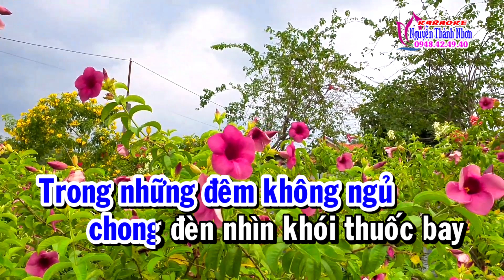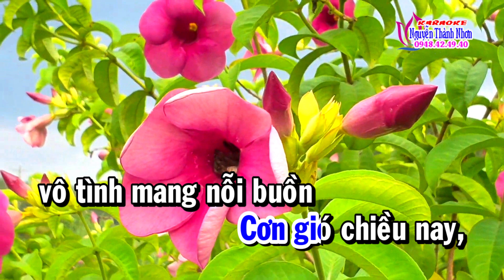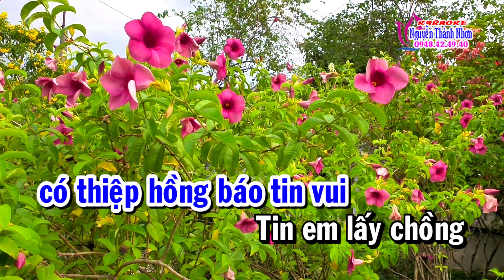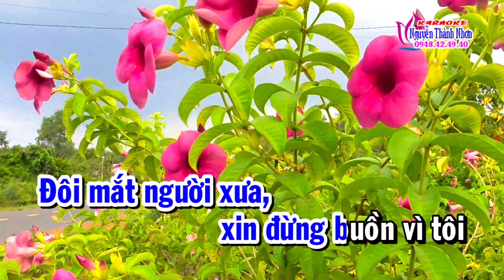Karaoke ĐÔI MẮT NGƯỜI XƯA - TONE NAM